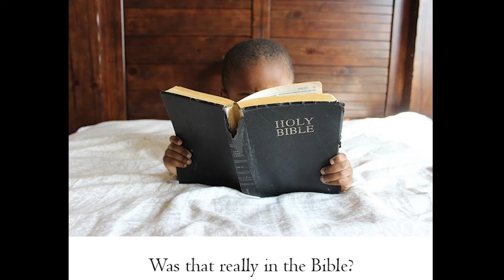That isn't in the Bible : Love the sinner, hate the sin.